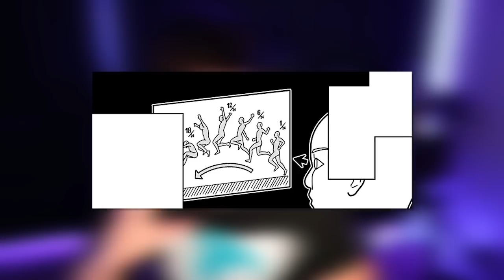MAKI VS CURSE NAOYA - Full Review Ch. 190 - 198 / Jujutsu Kaisen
✴️ Socials ✴️

naoya thumbnail color: eYuler